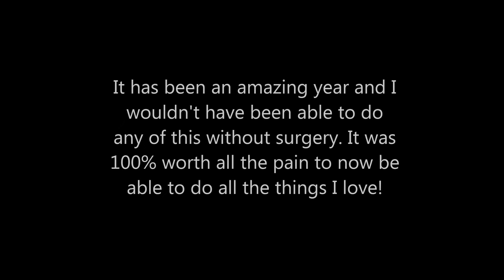1 year after surgery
this is a video of most of the things i've done since my back surgery

song: rise above this
band: seether